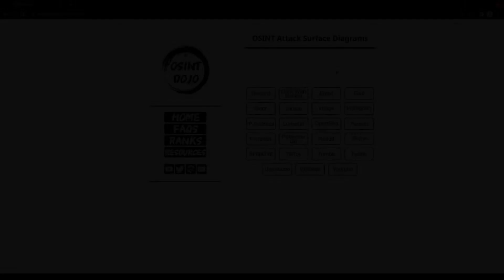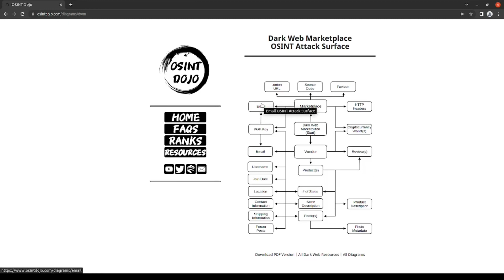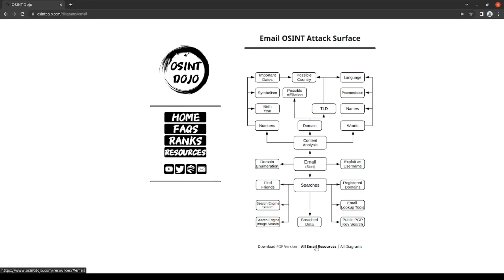OSINT Attack Surface Diagrams V2 Release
Version two of these diagrams are now available for free on our

The OSINT Dojo maintains a repository of OSINT Attack Surface Diagrams to provide a quick overview of what to look for during an investigation into a particular platform or dataset. This allows new investigators to have a standardized OSINT framework when investigating a new platform or dataset that they are not familiar with and ensures they follow all available leads to extract as much information from a target as possible.